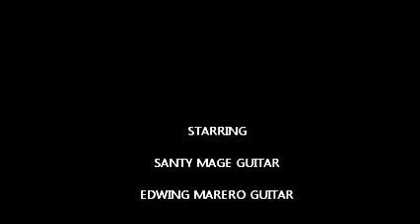Santy Mage - GYPSY FLAMENCO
GYPSY, FLAMENCO, SANTY MAGE, GUITAR